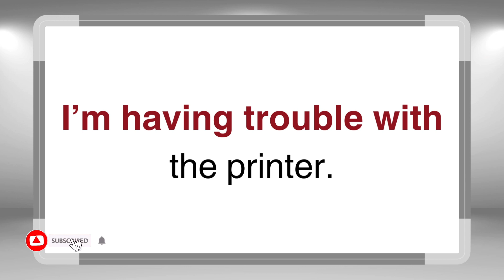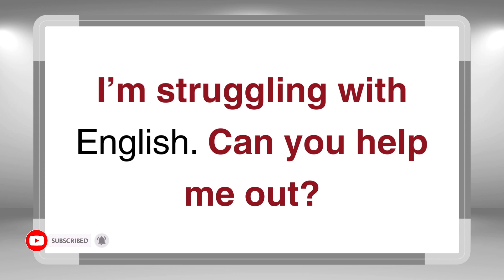Situational English | ASKING FOR HELP | Sound Like A Native | Vocabulary, Phrases, Pronunciation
Welcome to our new series:
Situational English

Follow along to sound like a native!!!
Learn what to say in any and every situation!

Struggling to express yourself when you need assistance? 🤔 In this video, we'll guide you through various effective ways to ask for help in English. Whether you're navigating daily life or engaging in deeper conversations, mastering these phrases will boost your confidence and fluency. Join us and elevate your English communication skills today!